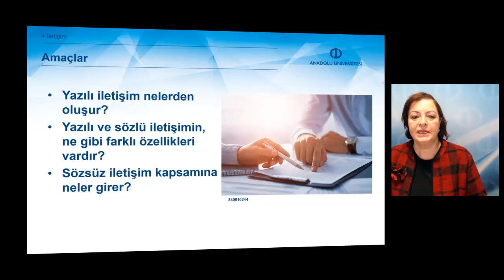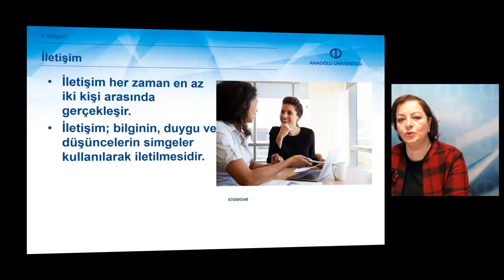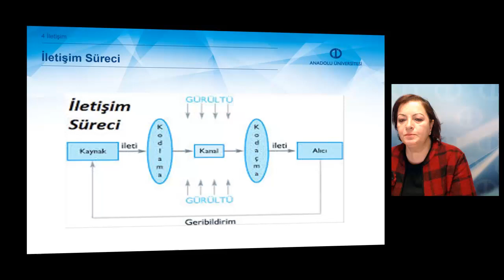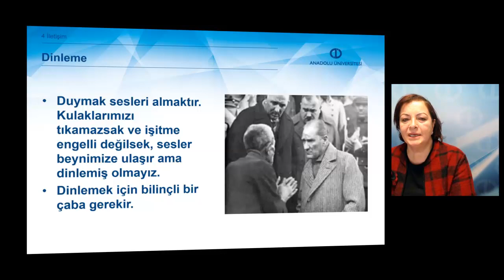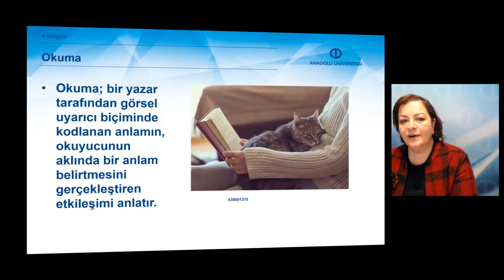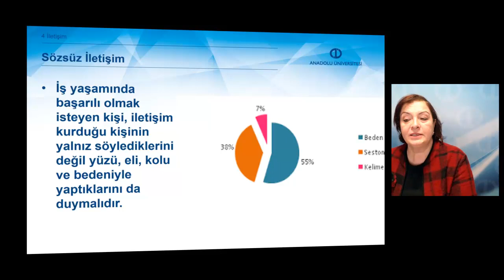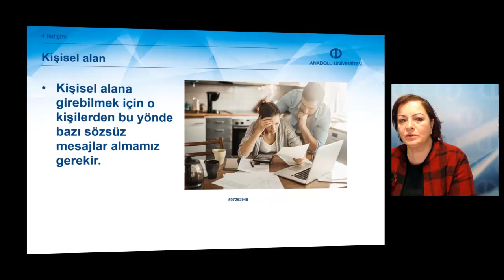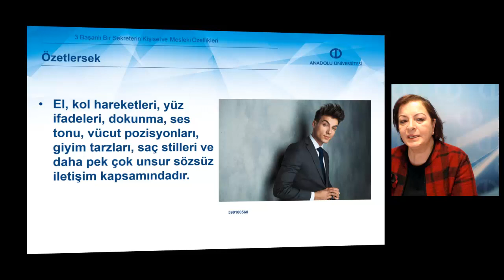TEMEL SEKRETERLİK - Ünite 4 - Ünite Özet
Bu üniteyi tamamladıktan sonra aşşağıdaki konularda gerekli bilgi ve becerilere
sahip olacaksınız:
Yaşamımızda iletişimin yeri nedir?
Yazılı ve sözlü iletişimin, ne gibi farklı özellikleri vardır?